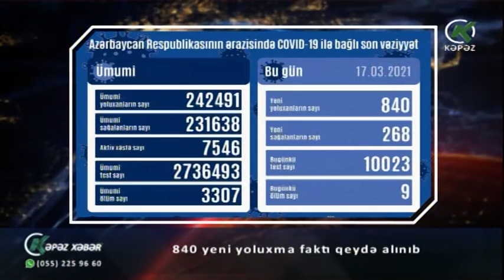840 yeni yoluxma faktı qeydə alınıb